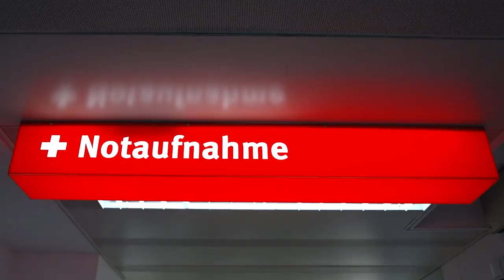Ärztinnen und Ärzte bei LAKUMED: Fachärztin Sonia Leuschner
Kontinuierliche Fortbildung ist uns wichtig! Chefärzte der LAKUMED Kliniken verfügen über volle Weiterbildungsbefugnisse in den Fächern Innere Medizin, Kardiologie, Allgemeinmedizin, Gastroenterologie, Chirurgie, Gefäßchirurgie, Gynäkologie, Anästhesie sowie Geriatrie und Physikalische Therapie. Sonia Leuschner, Fachärztin für Viszeralchirurgie, erzählt von ihren Erfahrungen.